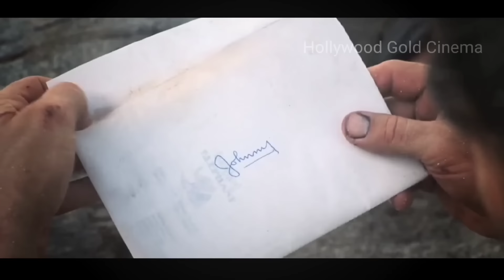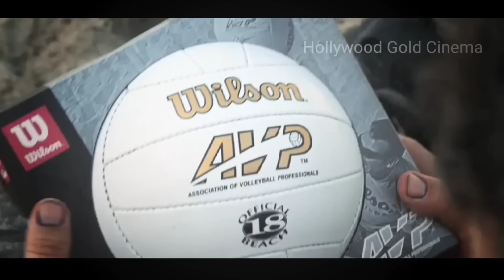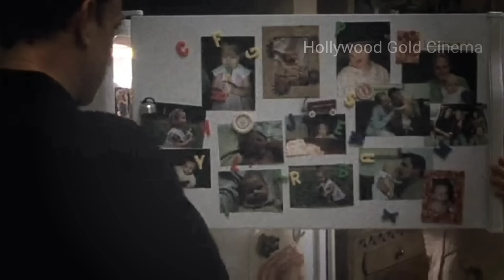Cast Away Movie explained in Hindi || Man Stuck on an Island || Hollywood Gold Cinema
Cast Away Movie Explained in Hindi/ Urdu || Servival Movie || Hollywood Gold Cinema

After a deadly plane crash, Chuck Nolan finds himself marooned on a desolate island. With no way to escape, Chuck must find ways to survive in his new home.

Cast Away Movie explained in Hindi and Urdu.
Hollywood movie explanation.